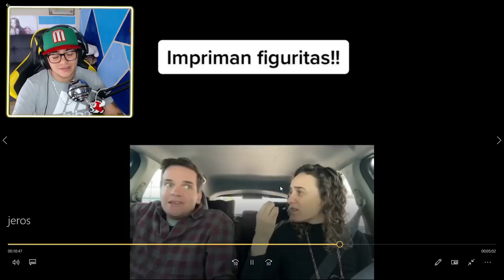EL MEJOR Mexicano | REACCION JERO Freixas | DONDE ESTAN TODAS LA FIGURITAS | ALBUM MUNDIAL QATAR